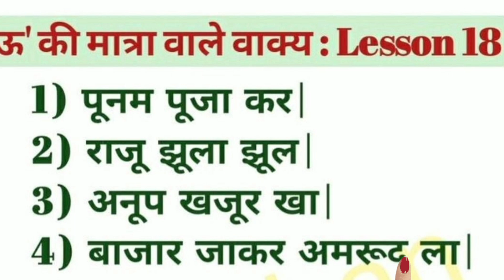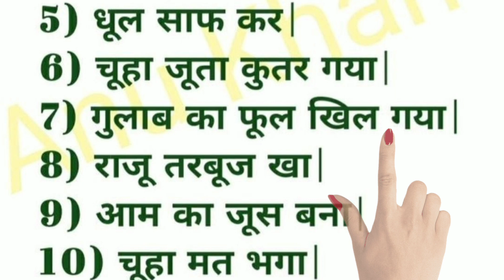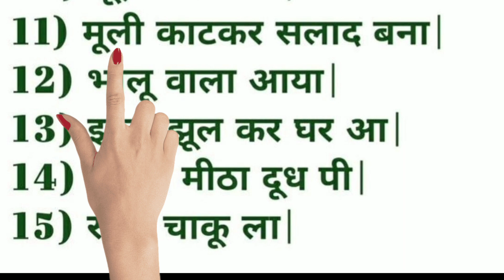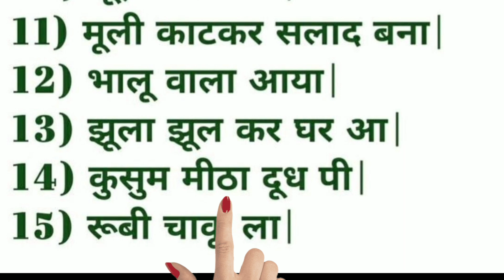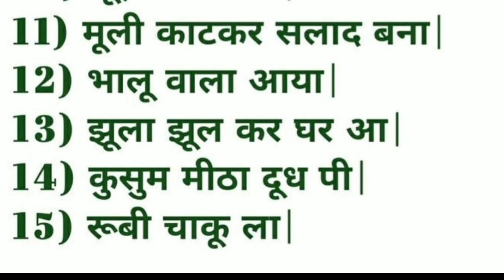बड़े ऊ की मात्रा वाले वाक्य | badi oo ki matra wale vakya hindi me | हिंदी पढ़ने सीखें बहुत आसानी से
hello bachcho aaj ke is class me ham sikhayenge
badi oo ki matra wale vakya